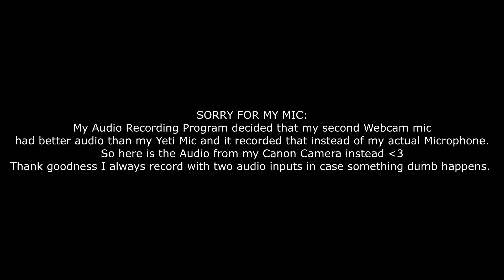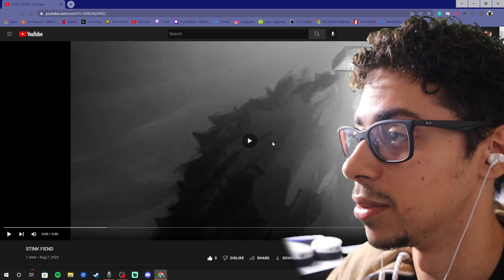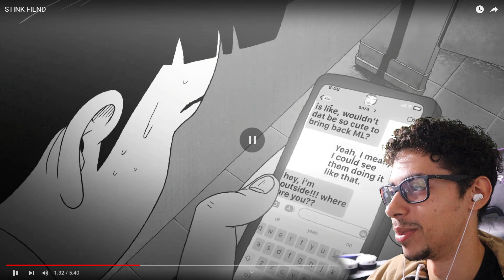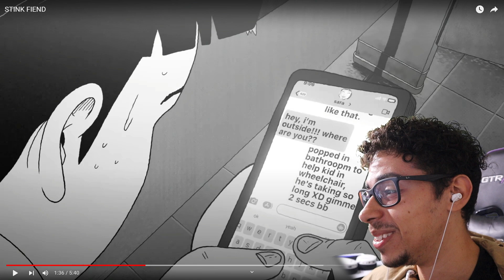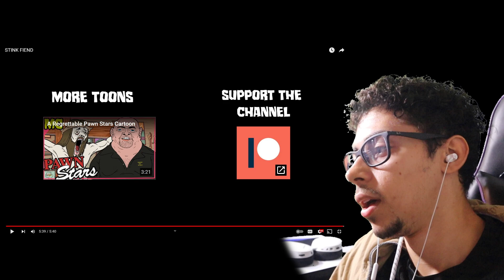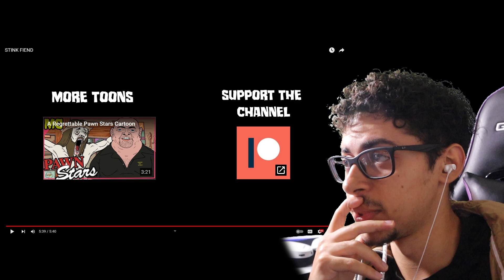A SWEET RELEASE | STINK FIEND REACTION!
MEATCANYON’S JUNJI ITO INSPIRED WORK IS HERE! As well as MEATCANYON’S FIRST EVER BLACK AND WHITE ANIMATION (atleast from what he said on Twitter I think) Let us see what adventure he takes us on now 👏🏽🥴

Mellisa Musial

Stink fiend reaction

New stink fiend reaction

Stink fiend

Stink fiend animation

Meatcanyon stink fiend

Meatcanyon stink fiend reaction

Stink fiend reaction mashup

The Stink fiend

The stink fiend animation

Stink fiend reaction

Stink fiend animation reaction

Stink fiend reaction mashup reaction

The Stink fiend reaction

The stink fiend animation reaction

Meatcanyon junji ito animation

junji ito animation meatcanyon

Junji ito collection meatcanyon

Meatcanyon junji ito collection

Meatcanyon junji ito animation reaction

junji ito animation meatcanyon reaction

Junji ito collection meatcanyon reaction

Meatcanyon junji ito collection reaction